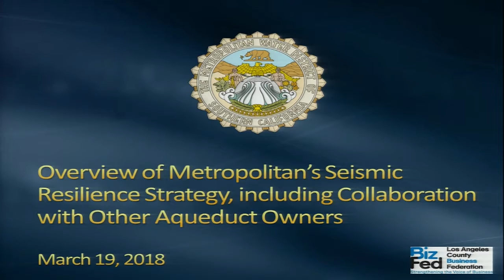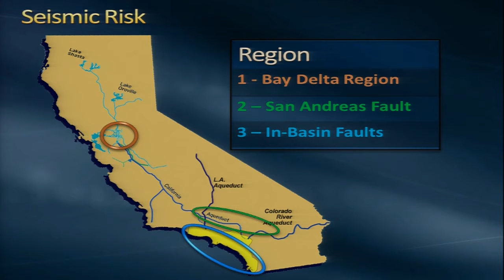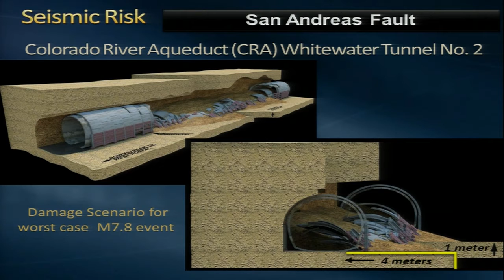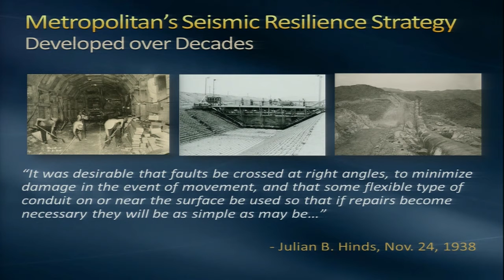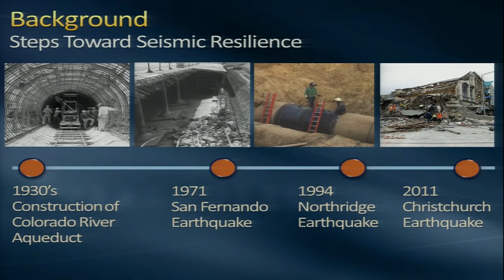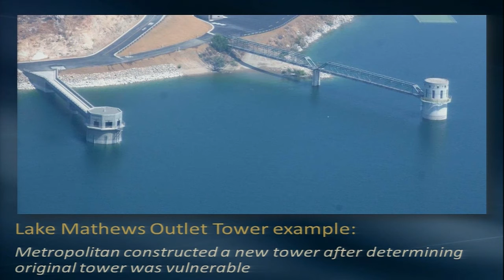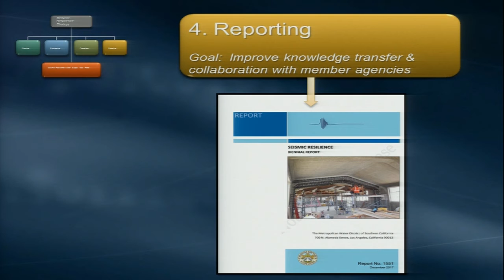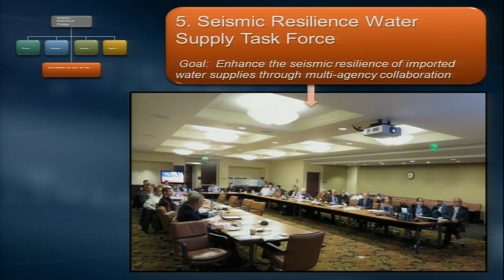Overview of Metropolitan's Seismic Resilience Strategy- David Clark, Optimum Seismic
David Clark – Metropolitan Water District 3/19/2018

Optimum Seismic, Inc., is Southern California’s leading retrofit company for earthquake retrofit engineering and construction, specializing in multifamily and commercial buildings. Since 1984, the team at Optimum Seismic has completed more than 3,500 retrofits on a variety of buildings throughout the state of California, including structural infrastructure such as highway bridges.